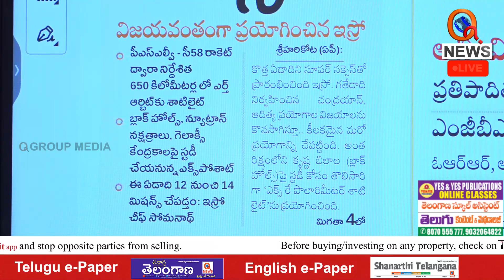ఇస్రో మరో విజయం Teenmarmallanna I Shanarthi Telangana e-paper